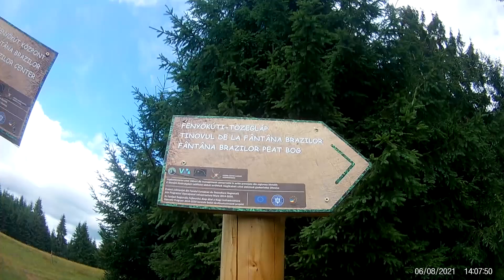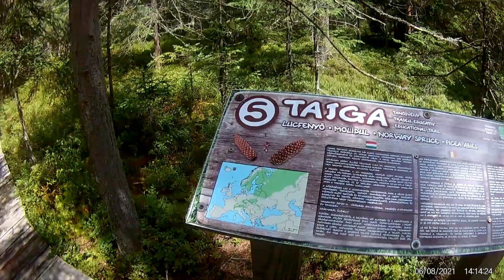Drumetii prin Romania (17): Tinovul Fantana Brazilor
Tinovul de la Fântâna Brazilor este o arie protejată situată în estul Transilvaniei, pe teritoriul administrativ al județului Harghita.